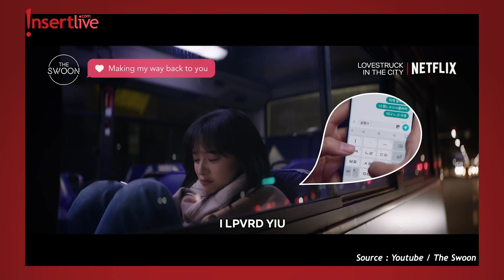REVIEW TIME | Deretan Couple Drakor Kena Ghosting, Ada Bae Suzy dan Ji Chang Wook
Ghosting, adalah istilah yang sedang gemar digunakan muda-mudi. Memiliki pengertian digantung dalam hubungan, ternyata couple dalam drakor juga banyak yang mengalaminya. Ada yang sedih ada yang bahagia, ada yang marah tetapi ada juga yang senang. Dalam Drakor Vagabond contohnya Bae Suzy harus menahan cintanya terhadap Lee Seung Gi karena ia harus memalsukan kematiannya. Adapun Seohyun dalam drama 'Private Lives' bersama Go Kyung Pyo harus rela pernikahannya tidak jadi karena adanya mafia. Lalu yang terakhir ada pasangan Ji Chang Wook dan Kim Ji Won yang cocok sekali tetapi cinta mereka tidak bisa bersatu. Review Time akan bahas sedetail mungkin dengan pembawaan yang serius tapi santai. Bersama host magang yang takut Covid makanya pake masker, tonton dan saksikan hanya di